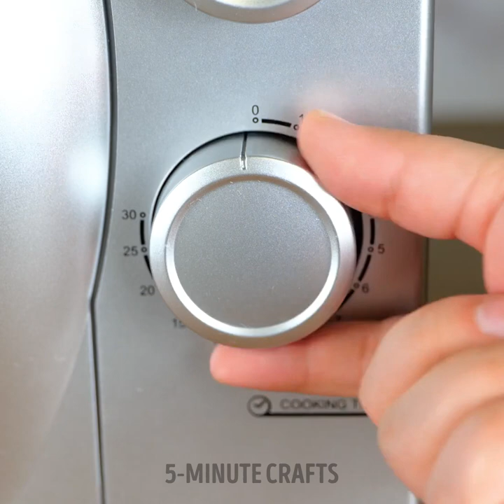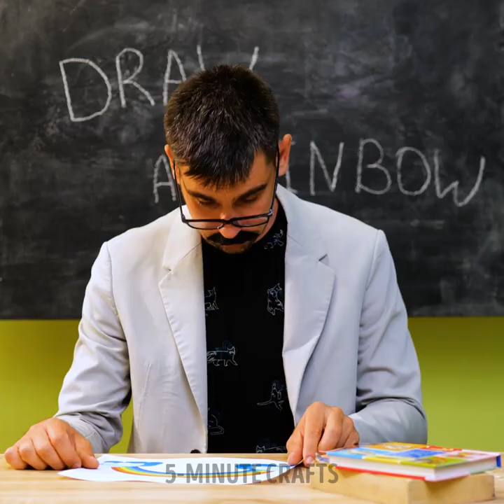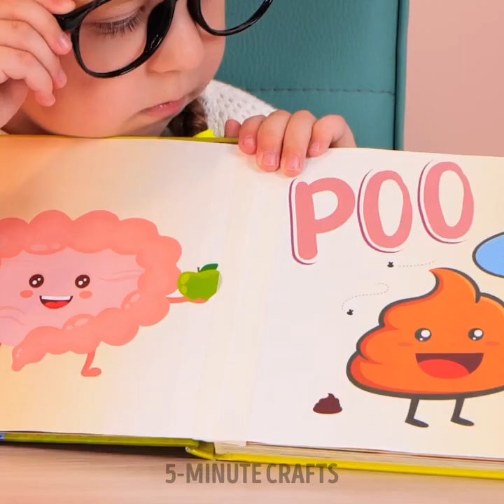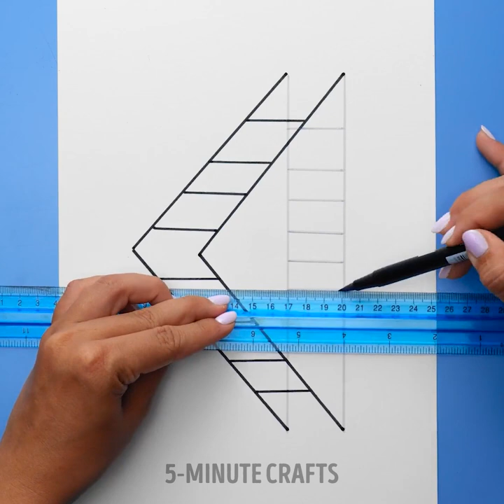How To Keep Your Kids Happy And Satisfied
TIMESTAMPS:
00:00 - Fruit pacifiers
06:16 - Magic Trick
10:30 - Teaching gadget